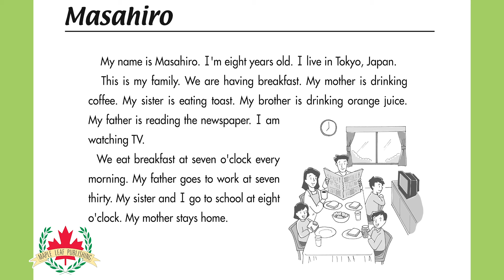Story 16: Masahiro | Short Stories 1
Story 16: Masahiro is from Short Stories 1.

Short Stories 1 contains 30 easy to understand stories.

The stories are carefully written to be used with ESL students. The stories cover simple present, third person “s”, present continuous and past tense.